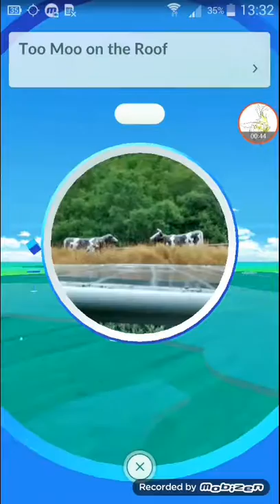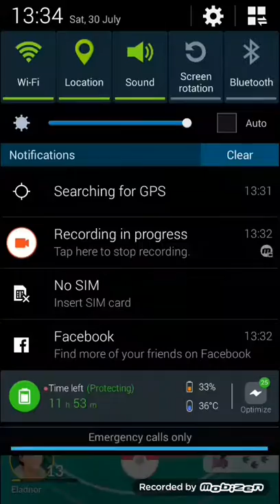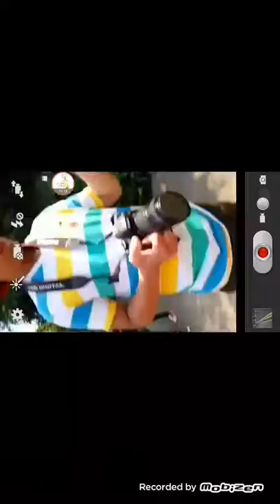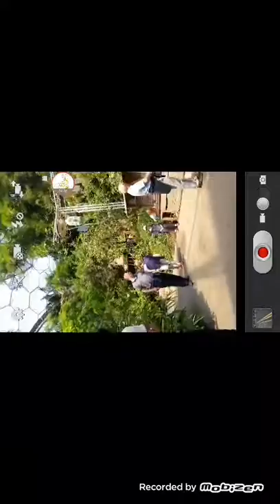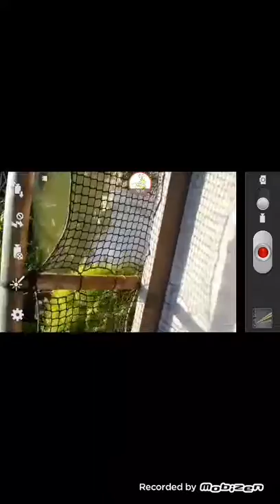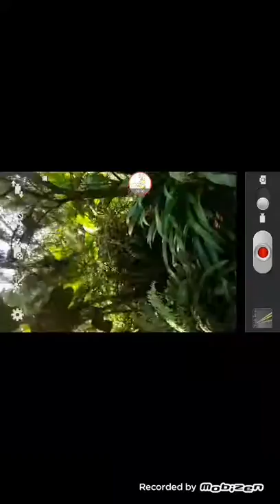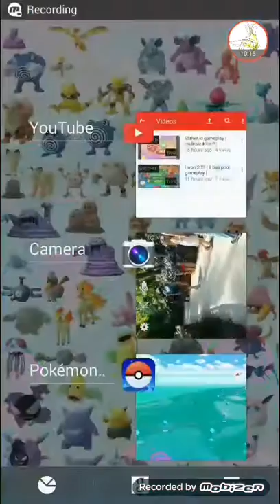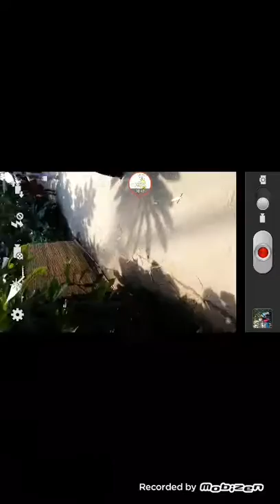Pokemon Go gameplay/vlog | Pokemon At Eden Project!